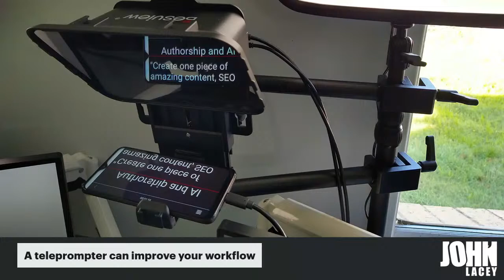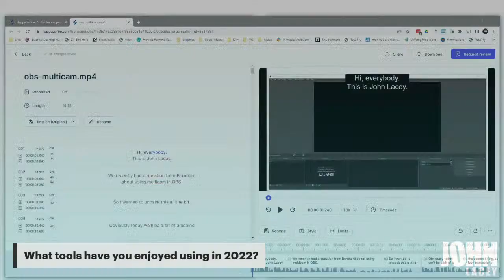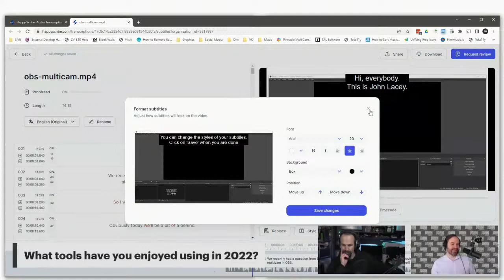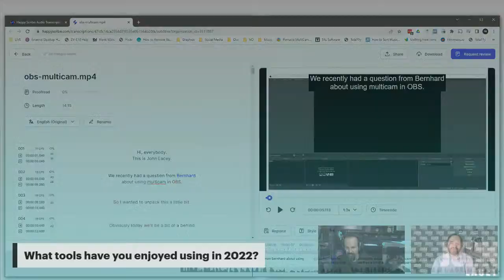Lessons we learnt in 2022 with Sam Proof and John Lacey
We look back at the year that was 2022 and reflect on what we learnt as content creators.